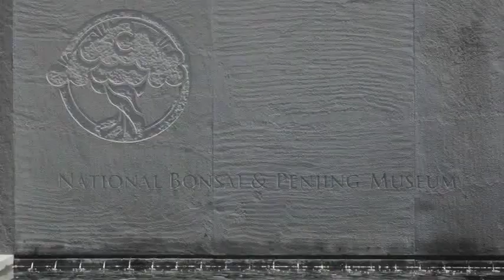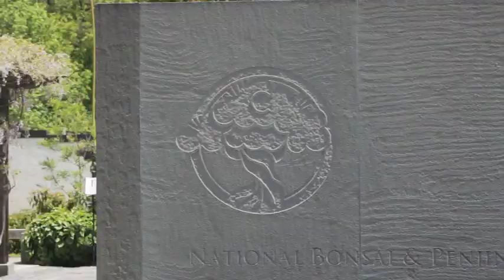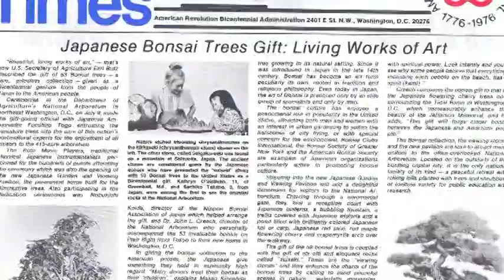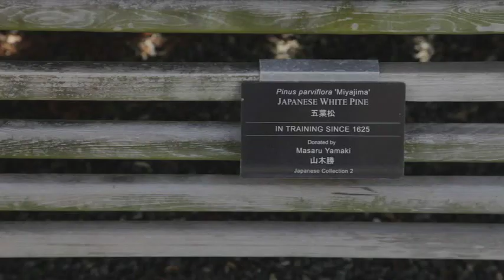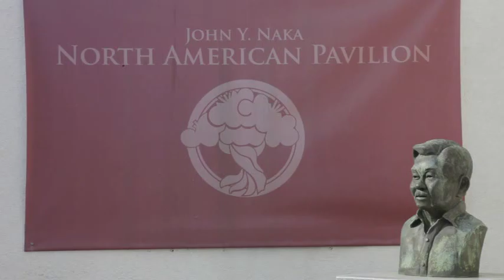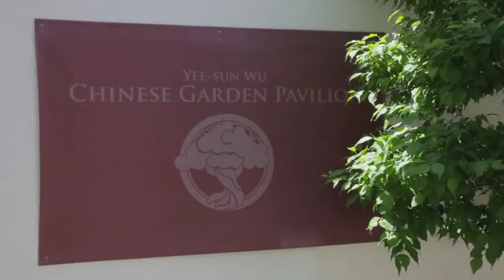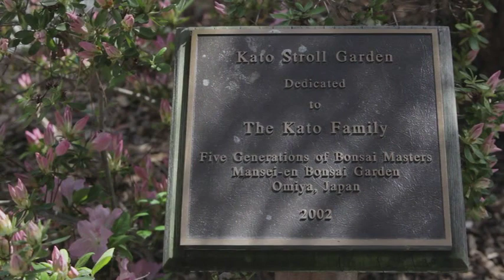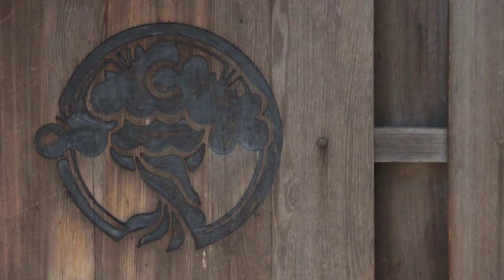A Window into Nature: The National Bonsai & Penjing Museum (Documentary)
A documentary about the beautiful collection and unique history of the National Bonsai & Penjing Museum at the U.S. National Arboretum.

Film produced for the National Bonsai Foundation and supported by the Barbara Hall Marshall Advisory Fund (2013).